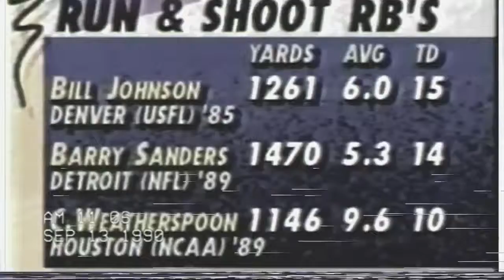Houston @ Texas Tech 1990 1st Half Highlights